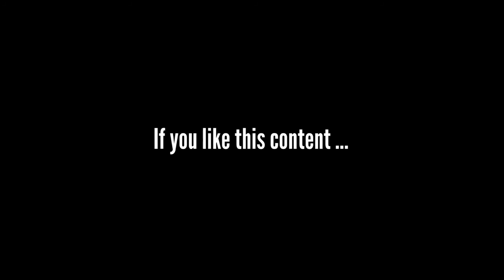World's Best 3D Surround Ambilight Setup (HUE KILLER!) by ☆𝑨𝒎𝒃𝒊𝒍𝒊𝒄𝒊𝒐𝒖𝒔☆ - 7ensation - Creation 2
Ambilight becomes three-dimensional!

This is the state of the art in ambilight technology.

More is coming soon!

Make sure to check out Liam's channel "7ensation". He consistently produces high quality NFT art that can simply be described as EYECANDY.

Ambilight wird dreidimensional!

Das ist Stand der Technik in der Ambilight-Technologie.

Wenn Sie mehr über dieses System erfahren möchten, folgen Sie einfach meinem Kanal.

Bald kommt mehr!

Schaut unbedingt auch auf Liam's Kanal "7ensation" vorbei. Er produziert durchweg hochwertige NFT Kunst, die einfach nur als EYECANDY zu bezeichnen ist.